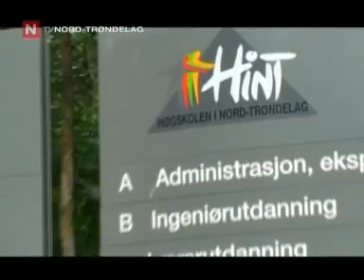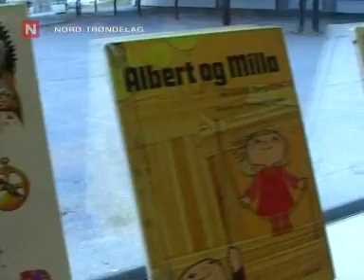Aktuelt 18. august08 TVNT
Velkommen skal du være som gjest her hos TVNord-Trøndelag (TVNT). ønsker du å gi oss tilbakemelding både på godt og vondt kan dere sende oss en mail til . Har du tips til TVNord-Trøndelag sender du disse på .

Gikk du ellers glipp av en av våre sendinger den siste uka? Husk da at du kan se våre sendinger på web-TV og noen saker på
Name: TVNT
Skogn Inderøy Grong Namsos Steinkjer Levanger Kolvereid Rørvik